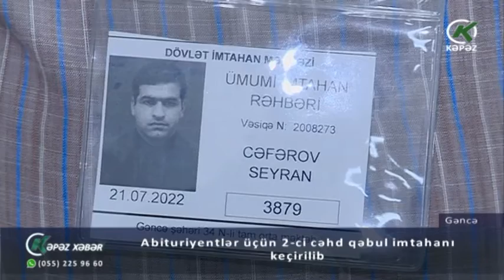Abituriyentlər 2-ci cəhd qəbul imtahanı keçirilib